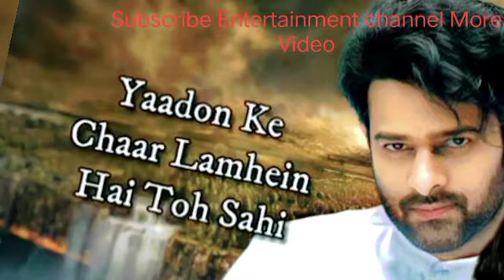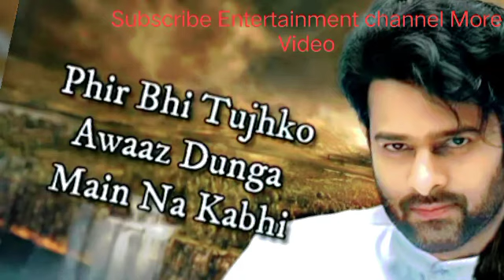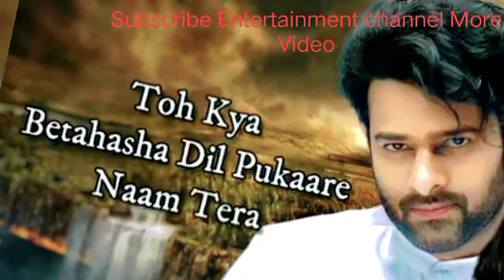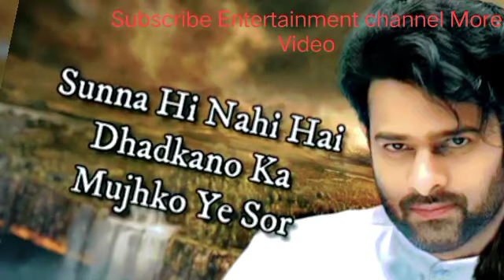Soch Liya Full_Audio_Song (LYRICS) - Radhe Shyam _ Prabhas_ Pooja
Soch Liya Lyrics Arijit Singh | Radhe Shyam | Prabhas,Pooja Hegde | Soch Liya Toh Soch Liya Lyrics | New Song 2021
Song: Soch Liya
Singer: Arijit Singh
Lyrics: Manoj Muntasir

LYRICS

Hona..
Thaa Jo Hua
Hey Dil
Jaane Bhi De
Hmm.. Shikwaa..
Kis Baat Ka
Hey Dil
Jaane Bhi De
Yaadon Ke Chaar Lamhe
Hai Toh Sahi
Reh Jaaye Jo Adhura
Hai Ishq Wohi...

Soch Liya
Tu Khwaab Tha Mera
Toot Gaya
Jo Aaya Saweraa
Soch Liya
Hai Bin Tere Jeena
Soch Liya
Jo Socha Kabhi Na
Soch Liya
Toot Gaya
Jo Aaya Saweraa
Soch Liya
Soch Liya Toh
Soch Liya...
Ab Iss Dil Mein Mere
Hogi Dhadak Thodi Kam
Aankhon Mein Aaj Isse
Hogi Chamak Thodi Kam
Tere Bina
Jo Saans Loon
Wo Saans Hogi Sitam...

Phir Bhi Tujhko
Aawaz Dunga
Main Na Kabhi..

Soch Liya
Toot Gaya
Jo Aaya Saweraa
Soch Liya
Soch Liya
Soch Liya
Toot Gaya
Jo Aaya Saweraa
Soch Liya
Soch Liya Toh
Soch Liya...
Mujhe Kheechti Jaaye
Teri Yaadon Ki Yeh Dor
Magar Moodke Dekhunga
Na Kabhi Main Teri Ore

Toh Kya Betahaasa
Dil Pukaare Naam Tera

Sunna Hi Nahi
Hai Dhadkanon Ka
Mujhko Yeh Shor...

If You Like The Video Please Press Like Button & Share The Video With your Friends & Family.